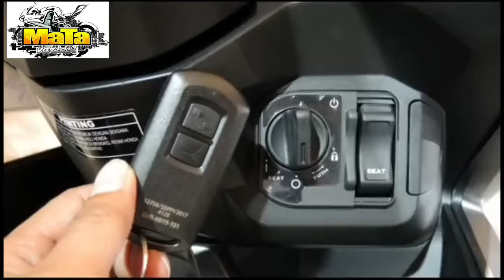VIRAL!! HONDA SEMAKIN KACAW MOTOR METICNYA!!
TERIMA KASIH BUAT SAHABAT MATA
VARIASI YANG SUDAH NONTON.
KITA BERAMAL DIGITAL YUK,DENGAN CARA
▶️COMMENTS✅
▶️LONCENG🔔
AGAR TEMAN TEMAN SEMUA SELALU MENDAPATKAN NOTIFIKASI VIDIO TERBARU DARI KITA.
( STAY TUNE TERUS YA!!! )
DAN BANTU SHARE YA KE SAHABAT MATA VARIASI SEMUA
AGAR CHANEL MATA VARIASI BISA LEBIH BERKEMBANG LAGI.
SEMOGA KEBAIKAN SAHABAT MATA VARIASI MENJADI PAHALA DARI ALLAH SWT🤲🙏AAMIN YAROBBALALAMIN🙏